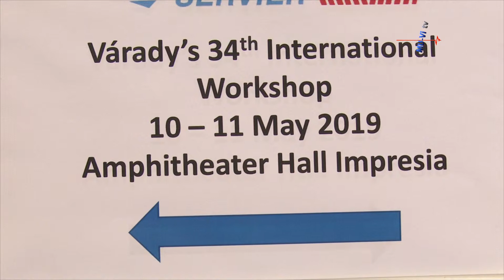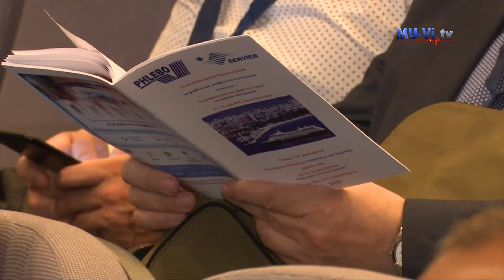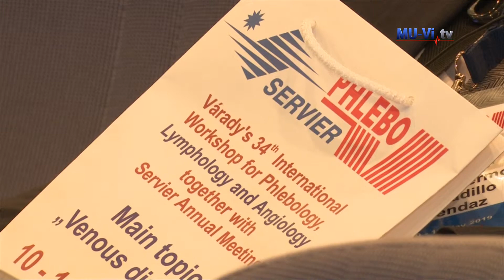Workshop Varady in Varna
Над 200 специалисти от 17 страни взеха участие в 34-то издание на уоркшоп Варади, който се проведе във Варна.